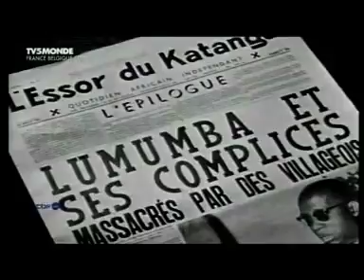LIWA YA LUMUMBA...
Tango nionso Kongo azuaka mutu ya buanya po a kamba mboka naye, ba mindele ba salaka nionso po ba longola ye to ba boma ye...
Lobi ba bomaki LUMUMBA, lelo to zui wa MULUMBA Tshisekedi, ba lingi te. Bazali ko luka ko sala ye nini?